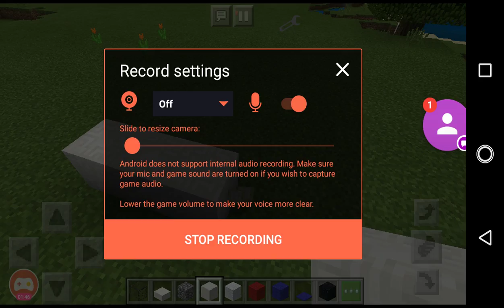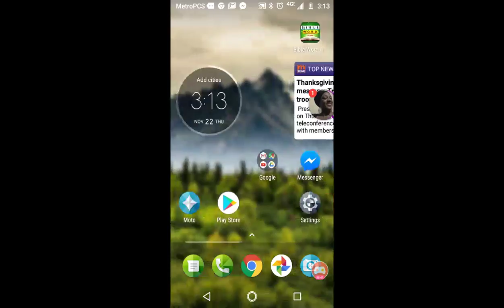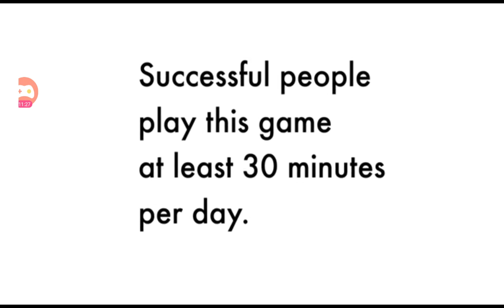Any old thing